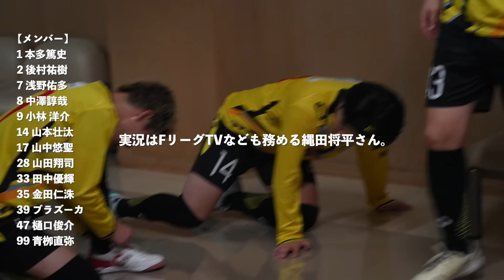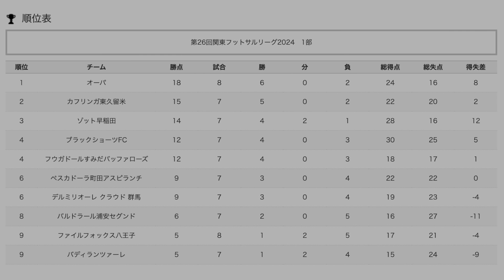【#72】vsバディランツァーレ〜ボールを持つチームの脆さ〜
「無所属になった元FリーガーがFの舞台で活躍するための道のり。」

第26回関東フットサルリーグ2024 1部リーグ 第9節
DELMIGLIORE CLOUD GUNMA vs BUDDY Lanzalea
2024.6.1 開幕

※試合映像は関東フットサル連盟から
許可を得て撮影、配信しております。

フットサルの個人戦術やフットボールに活きる動画を配信しています。
試合映像や戦術の解説動画なども配信中。

【ch member】
■Yuki Tanaka
■Masaki Tanaka

■T.Y.MUNDO PROJECT
■GOBERNANTE.

■GOBERNANTE.

※スポンサー募集はこちらへご連絡ください